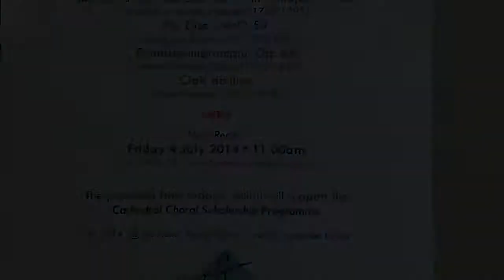Concert in the Cathedral May 2014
Holly Jones gives the first of two community concert/lectures on 10 of the most famous classical piano pieces of all time.